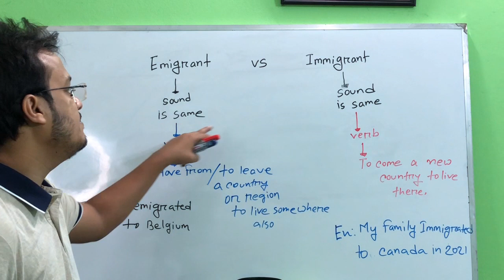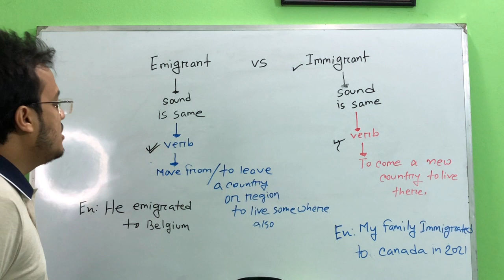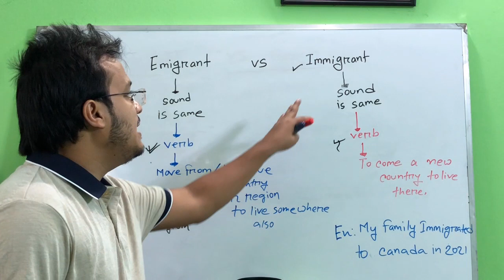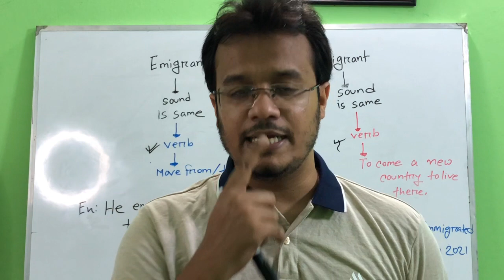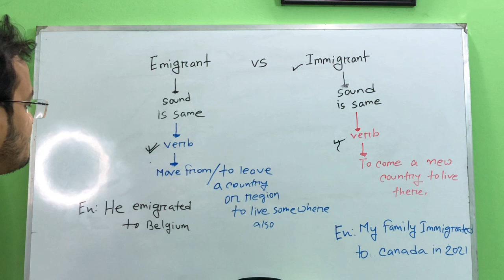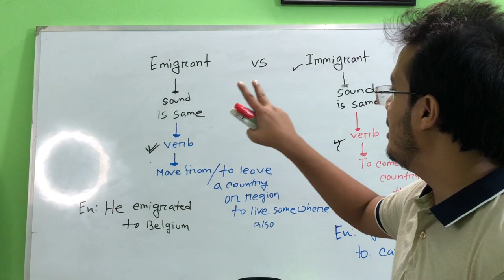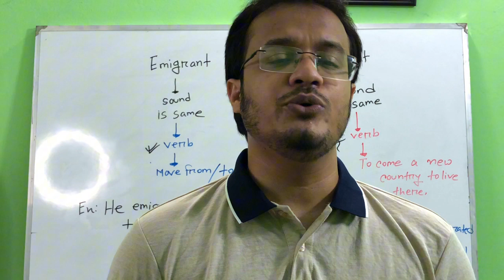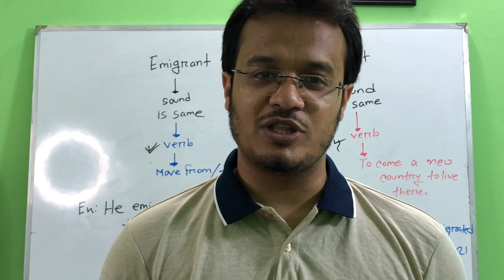Emigrant vs Immigrant#english#viral#commonmistakesinenglish#2023